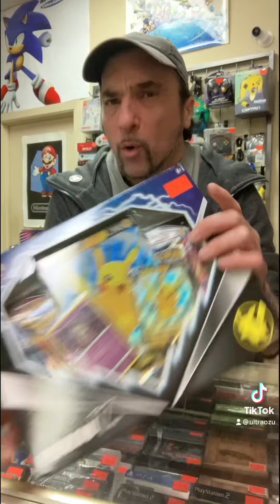Pokémon Cards ID Check 🪪